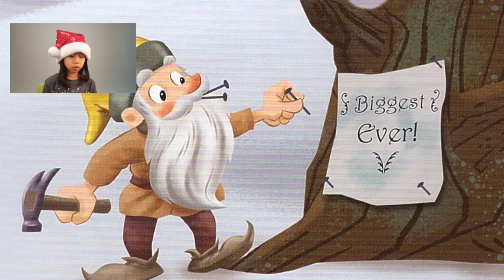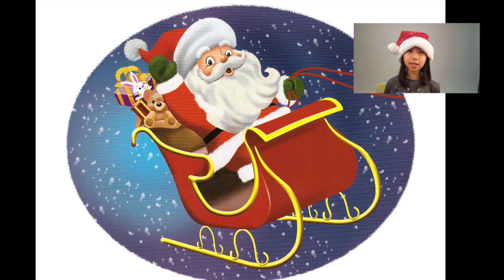Santa and his sleigh | Classic Christmas Childrens Stories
ReadWithE - Santa and his sleigh

You ever wonder what makes the sleigh fly?  Santa is going to tell you why?!